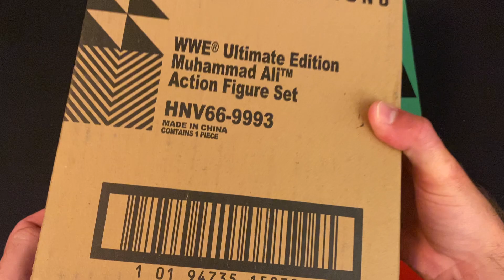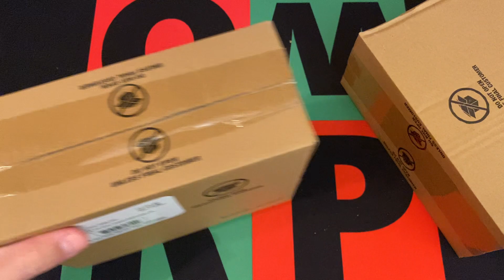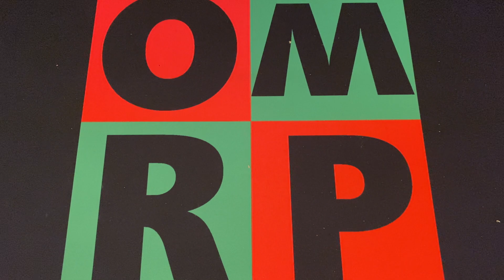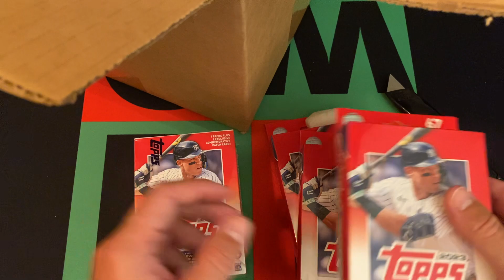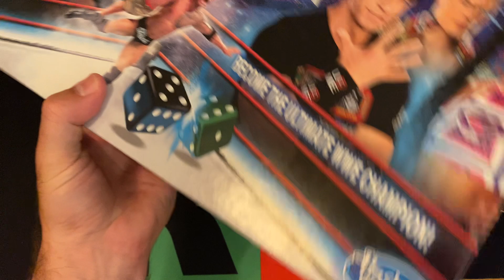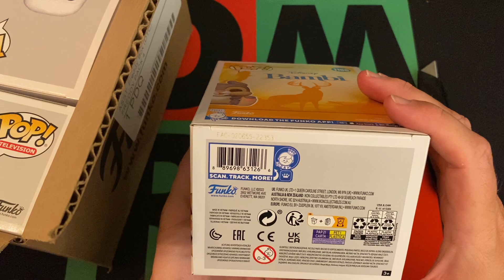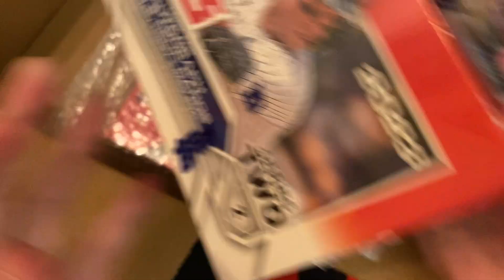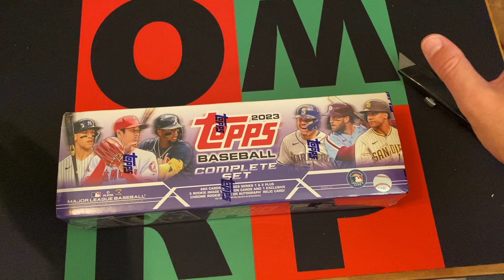Mail Time Monday #96: Enter The Monopoly Ring! 📦📫📬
Packages piled  up which I was gone and it's time to open them, so why not do it on camera? Each week I open up packages, what did I get? Check it out to see, some of these are previews of what's to come on the channel in the future!

My Info:
Twitter or X or Whatever: @OneManRenegade